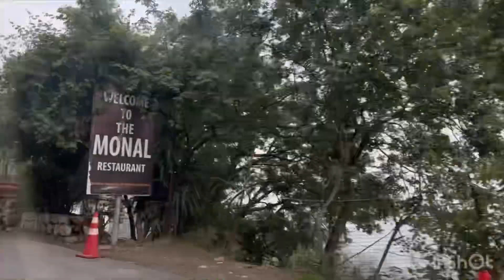Margalla Hills | Islamabad | 20 July 2023 | Vlog#42